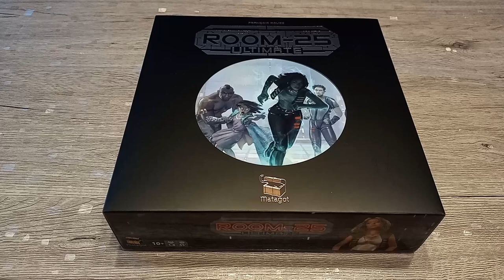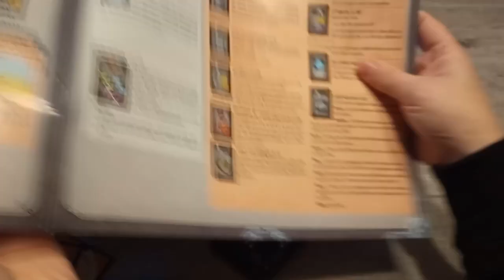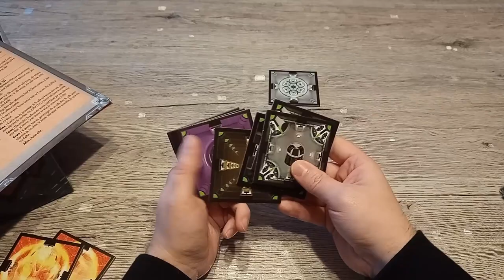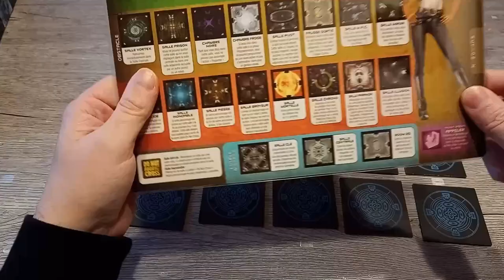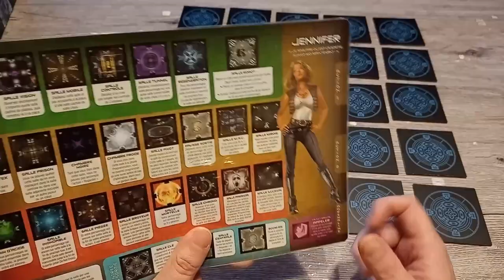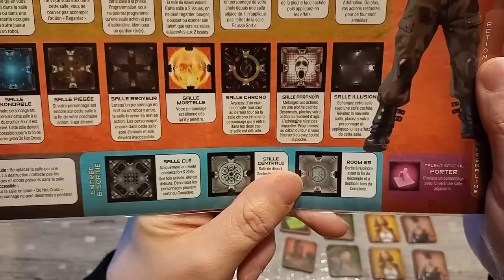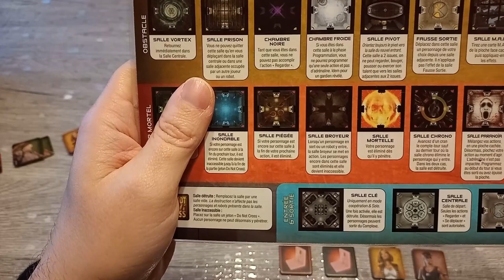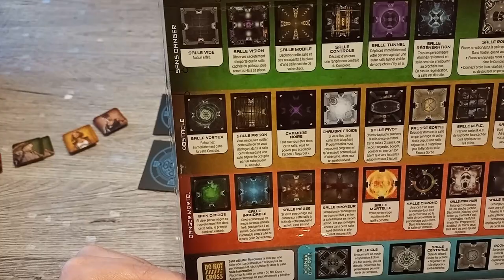ROOM-25 Ultimate (c'est comme dans le film CUBE)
Présentation du mode solo de room 25 ultimate en ultimade madness.